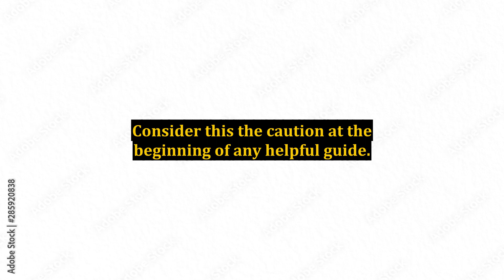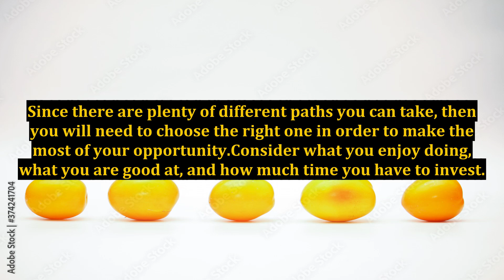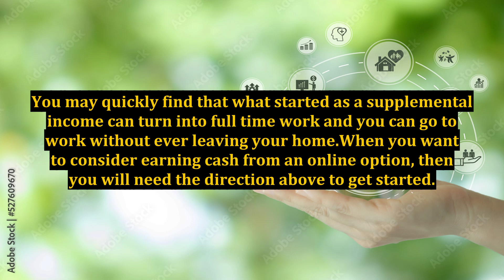Your Free Online Money Making Guide